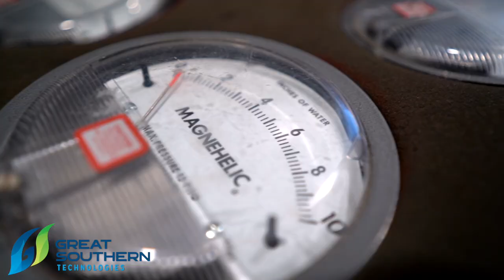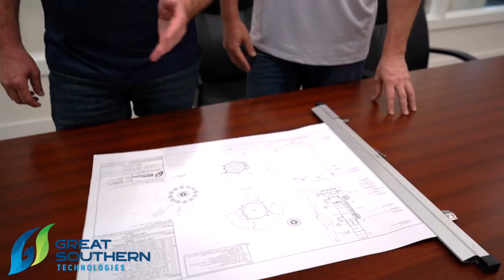Great Southern Technologies About Us (GST Corporate Video)